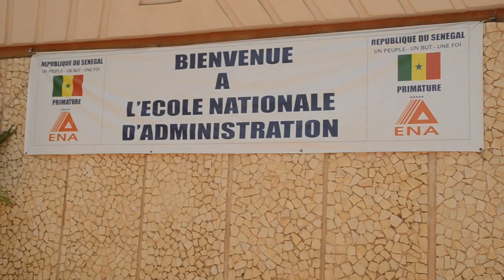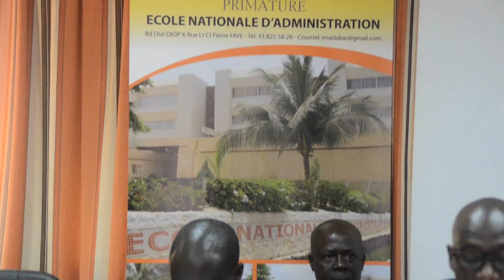Stratégie Administrative de Santé à l'ENA(sneips)